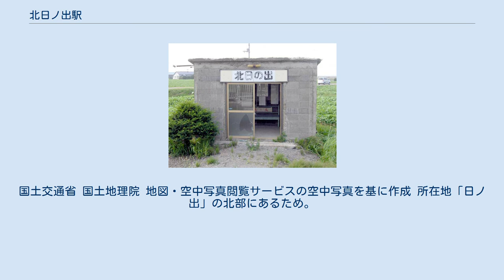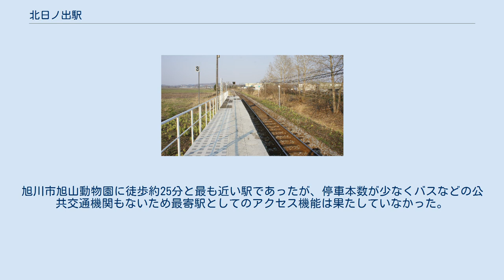北日ノ出駅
北日ノ出駅（きたひのでえき）は、北海道旭川市東旭川町日ノ出にあった北海道旅客鉄道（JR北海道）石北本線の駅（廃駅）である。
 2020年3月14日改正時点では、普通列車のうち、下り4本、上り6本（うち1本は休日運休）が停車していた。
 1977年の北日ノ出仮乗降場と周囲500m範囲。
右上が上川方面。
現在は南側に工業団地が出来ているが、この当時は見渡す限りの田園地帯である。
国土交通省 国土地理院 地図・空中写真閲覧サービスの空中写真を基に作成 所在地「日ノ出」の北部にあるため。
ブロック建ての待合室があった。
かつて待合所・駅名標には「北日の出」と書かれていたが、2006年6月、「北日ノ出」に書き換えられた。
なおこれはひらがなの「の」の一部を切り取っただけのものである。
その後駅名標は新品のものに交換された。
便所は設置されていなかった。
旭川駅管理の無人駅だった。
自動券売機の設置はなかった。
 1日の平均乗降人員は以下の通りである。
 近くに旭川工業団地がある。
旭川市旭山動物園に徒歩約25分と最も近い駅であったが、停車本数が少なくバスなどの公共交通機関もないため最寄駅としてのアクセス機能は果たしていなかった。
旭川駅からのバス利用が一般的。
 JR北海道 新聞記事 北日ノ出仮乗降場に関するカテゴリ: